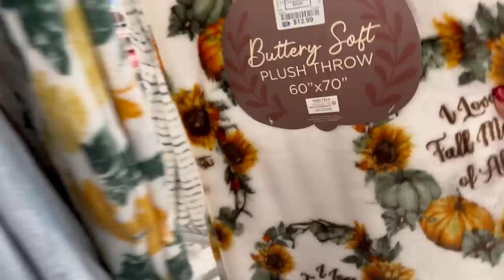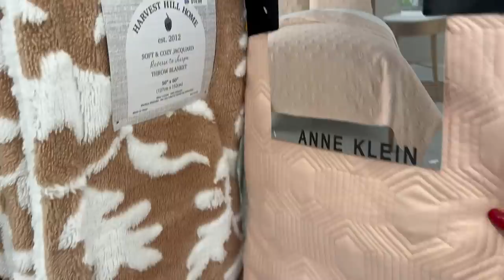Vamos A Nuestra Terapia Del Día A ROSS‼️ Linda Mercancía Siempre